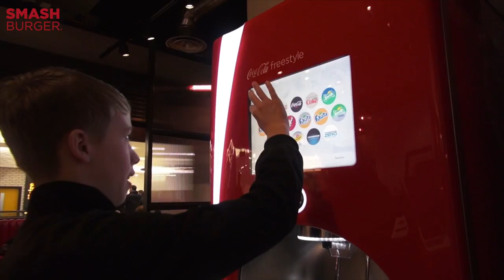Smash Burger Promotional Video